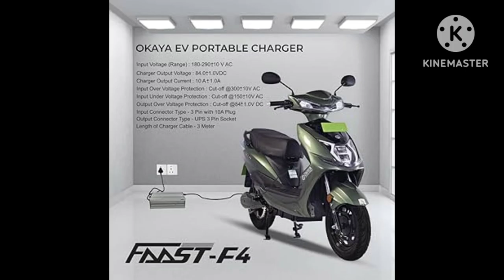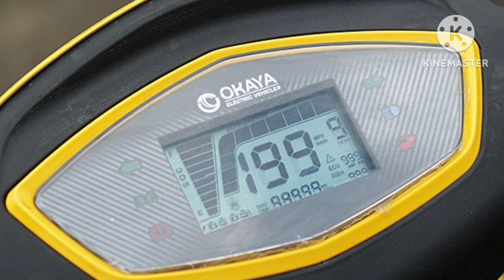Okaya EV⚡Scooters: Okaya का अपने ग्राहकों को शानदार ऑफर, स्कूटर खरीद ने से पहले विडियो जरूर देखे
Okaya Electric Scooters: फेम 2 सब्सिडी में कटौती के बाद ओकाया इलेक्ट्रिक स्कूटर हुए महंगे, जानें नई कीमतें

Okaya EV (ओकाया ईवी) ने फेम 2 योजना के तहत भारत सरकार द्वारा सब्सिडी में कटौती के कारण अपने इलेक्ट्रिक स्कूटरों की कीमतें बढ़ाने का एलान किया है। Okaya Faast F4 (ओकाया फास्ट एफ4), Faast F3 (फास्ट एफ3), Faast F2B (फास्ट एफ2बी) और Faast F2T (फास्ट एफ2टी) इलेक्ट्रिक स्कूटर की कीमत में काफी बढ़ोतरी की गई है। ईवी निर्माता ने एक आधिकारिक रिलीज में इस बारे में जानकारी दी है।

–Key Specs & Features of Lite

- Range : 60 km/charge
- Top Speed : 25 km/Hr
- Battery Warranty : 3 Years
- Motor Power : 250 W
- Motor : BLDC
- Brakes : Di

Key Specs & Features of Faast

-Range : 140-160 km/charge
-Battery Capacity : 4.4
-Top Speed : 65 km/hr
-Motor Power : 2500
-Motor : BLDC

Okaya MotoFaast इलेक्ट्रिक स्कूटर है ब्रांड का सबसे प्रीमियम इलेक्ट्रिक स्कूटर

Okaya देश का जानामाना इलेक्ट्रिक स्कूटर ब्रांड है जिनके पास काफी प्रकार के इलेक्ट्रिक स्कूटर हैं। कंपनी ने हालही में अपना सबसे प्रीमियम इलेक्ट्रिक स्कूटर लांच किया जिसमे दमदार परफॉरमेंस व रेंज मिली एडवांस टेक्नोलॉजी के फीचर के साथ। Okaya ने इस इ-स्कूटर में LPF बैटरी का इस्तेमाल किया जो लम्बी लाइफ व काफी एडवांस होती है। आइये जानते हैं इस इलेक्ट्रिक स्कूटर के बारे में सभी खास बातें व जानते हैं इस नए इलेक्ट्रिक स्कूटर की कीमत।

कीमत

Okaya ने इस इलेक्ट्रिक स्कूटर को अभी कुछ महीने पहला ही लांच किया था व लोगों ने इसे काफी पसंद किया। स्कूटर में लम्बी रेंज, हाई परफॉरमेंस स्पीड व एडवांस टेक्नोलॉजी के फीचर मिलते हैं जो इसको काफी प्रीमियम लुक देते हैं। इस नए MotoFaast इलेक्ट्रिक स्कूटर की एक्स-शोरूम कीमत है ₹1,36,999 रुपए जो की काफी बढ़िया कीमत है इस प्रकार के इ-स्कूटर के लिए। इसका मुकाबला होता है ओला S1 एयर, अथेर 450S और TVS iQube जैसे इलेक्ट्रिक स्कूटरों के साथ। अगर आप एक किफायती व स्पोर्टी लुक वाला हाई परफॉरमेंस स्कूटर चाहते हैं तो ये आपके लिए एक बढ़िया ऑप्शन रहने वाला है।

Okaya Faast Price
The price of Okaya Faast in India starts at Rs. 1,24,990.and goes upto Rs. 1,32,990. Okaya Faast comes with 2 variants which includes Okaya Electric Faast F3, Okaya Electric Faast F4. The top variant is Okaya Faast F4 which comes at a price tag of Rs. 1,32,990.

Max Speed 65 km/hr

Select Location

Search for E-Scooter, E-Cars etc. (eg. Ionic 5...
Okaya EV Launches 'Scoobike': A Fusion of Scooter and Motorcycle
avatar
BY VIKRANT

21 OCT 2023

4 MIN READ

Introducing Motofaast 'Scoobike': The Future of Two-Wheelers
In the ever-evolving landscape of electric mobility, Okaya EV has launched the Motofaast 'Scoobike,' a two-wheeler that blurs the lines between a traditional scooter and a motorcycle. This innovative e-scooter brings advanced features, cutting-edge technology, and a unique design to the Indian market.

okaya motofast evfy

The Perfect Fusion of Style and Performance
Okaya EV's Motofaast 'Scoobike' is more than just a mode of transportation; it's a statement. Dr. Anshul Gupta, MD of Okaya Electric Vehicles, emphasized the importance of customer safety and advanced features, which have inspired the creation of this exceptional vehicle. It's designed to offer the safest and most comfortable riding experience while staying at the forefront of technology.

The Affordable Option
motofast red

The price of the Motofaast 'Scoobike' is set at ₹136,999 (ex-showroom). To make it even more accessible, Okaya EV is now accepting bookings with a token amount of just ₹2500. Deliveries are scheduled to start next month, beginning in Delhi and Jaipur.

Power-Packed Battery
Okaya EV has equipped the 'Scoobike' with a dual battery system, offering a combined capacity of 3.53 kWh. The advanced battery pack uses lithium iron phosphate (LFP) technology and takes approximately 4-5 hours to reach a full charge. This impressive e-scooter boasts a riding range of 110-130 km, making it a practical choice for daily commuting, along with a top speed of 70 kmph.

Cutting-Edge Features
The Motofaast 'Scoobike' doesn't compromise on technology. It features a 7-inch touchscreen infotainment system, powered by a 2 GHz processor and 3 GB of RAM. The e-scooter also supports the Okaya EV application, providing GPS navigation and essential vehicle statistics to keep you connected and informed.

okaya electric scooter
okaya fast f4
okaya battery
okayama friendship garden pune maharashtra
okaya
okaya freedom electric scooter
okaya electric scooter price
okaya faast f3
okaya scooter
okaya fast f4 range test